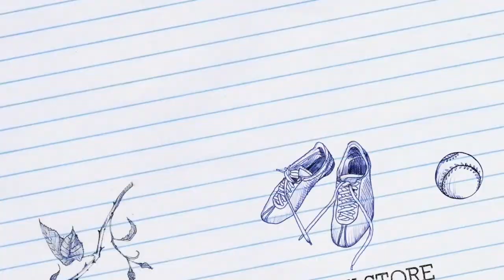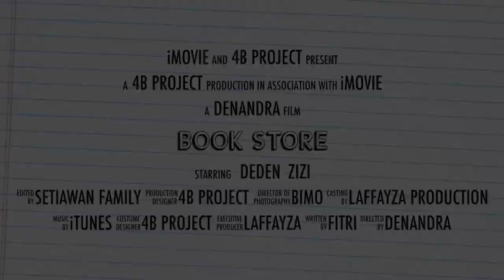Trailers : Saturday Morning at Book Store [Gramedia Pekanbaru]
Trailers : Sepenggal cerita Setiawan Junior [zizi & deden] menghabiskan waktu di sabtu pagi tepatnya di Gramedia Book Store untuk mencari buku-buku favorit mereka.

Mengenalkan dunia literasi melalui buku sedari dini.
Setiawan Junior siap beraksi dan pantengin terus untuk mendapatkan full video-nya ya...